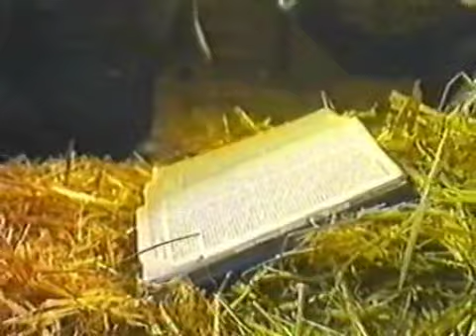Grange Hill Series 10 Episode 16